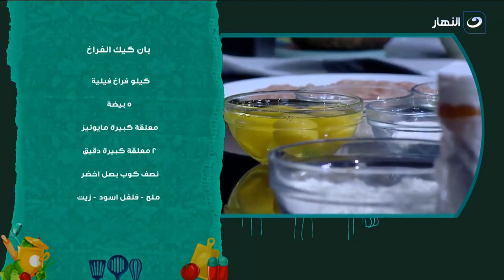بان كيك الفراخ .. وصفة بسيطة وخفيفة للفطار أو العشاء وقيمتها الغذائية عالية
أكلة بيتي | بان كيك الفراخ .. وصفة بسيطة وخفيفة للفطار أو العشاء وقيمتها الغذائية عالية

أكلة بيتي
شبرنامج أكلة بيتي يذاع يومياً على شاشة النهار تردد 11785 رأسي  .. البرنامج يذاع يوميًا الساعة 2 مساءً.